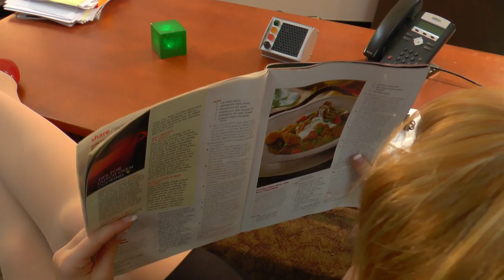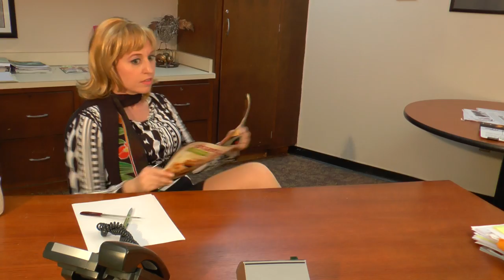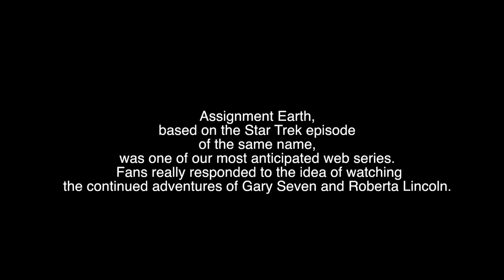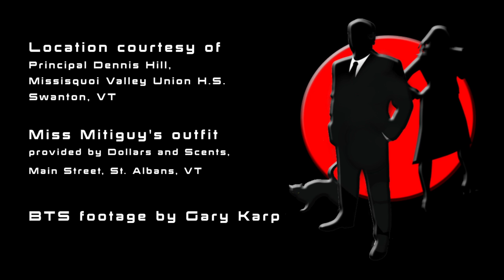Assignment: Earth Vignette - "Boredom"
It has been a number of months since Miss Roberta Lincoln has been working for Agent Gary Seven. Her duties have tended to consist of 90% boredom, 10% chaos. In this vignette, we get a glimpse of that 90%, but all of that is about to change...

We are an all-volunteer, community-produced SciFi web series.  Help launch our next episode at: